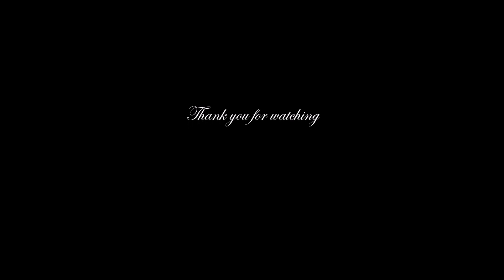Spray paint art - Nature - made by street artist *time lapse*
Spray Paint by Dev